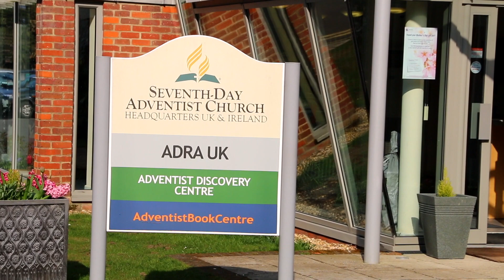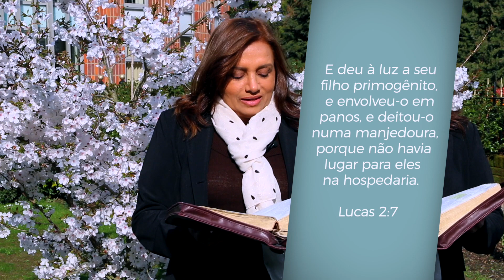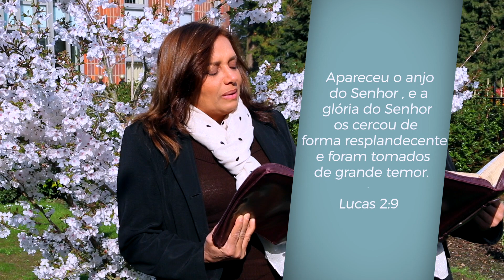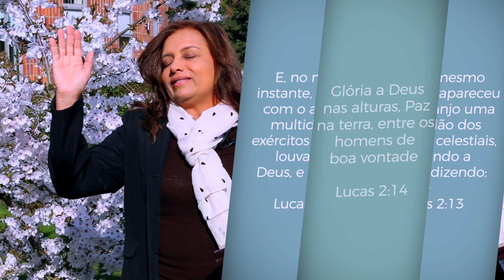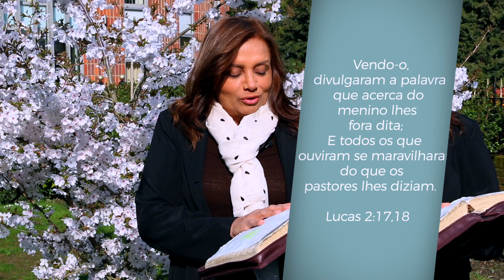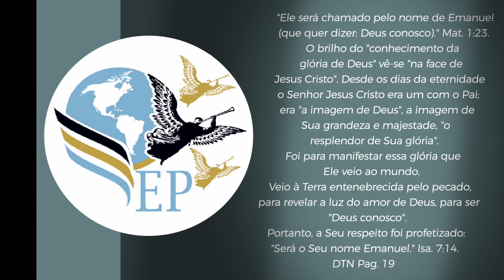Maiza Ribeiro (Serie Jesus 9)